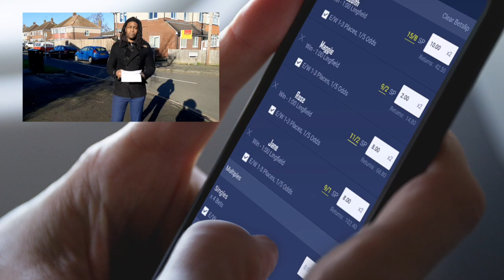THE GRANNY NATIONAL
PB2.3

SMP: The Granny National: Warming hearts to save hearts